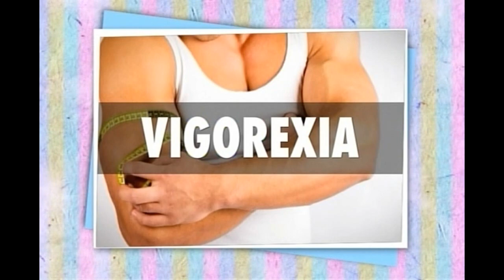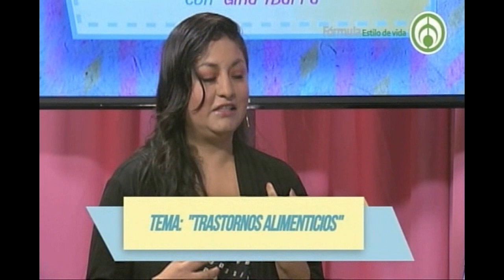Lo que hay detrás de un transtorno alimenticio. En De Mamá a Mamá.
Grupo Fórmula